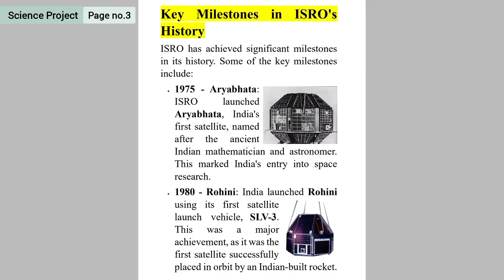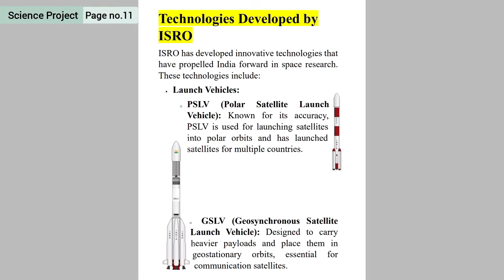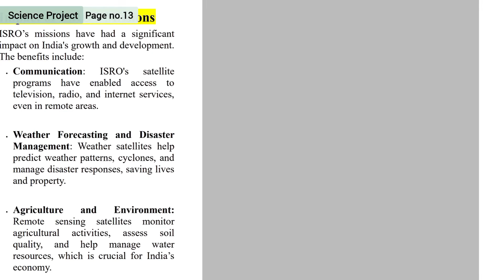Taking help fromteachers make a documentary about ISRO the institute mentioned in Chapter 18